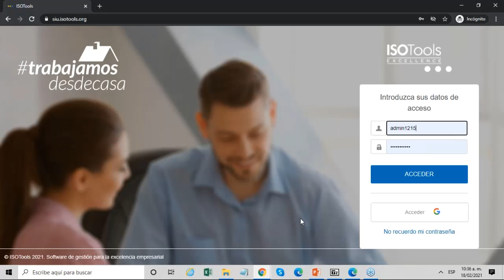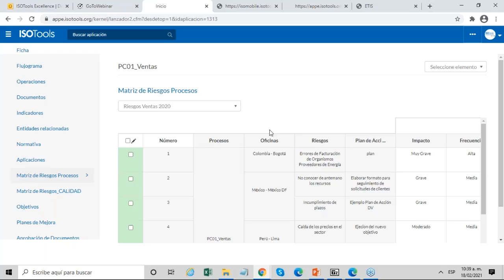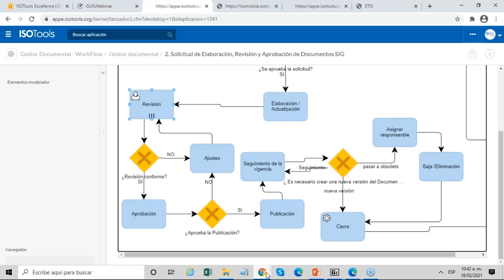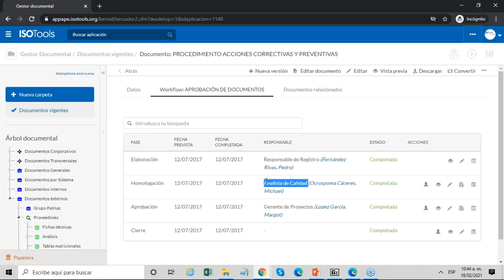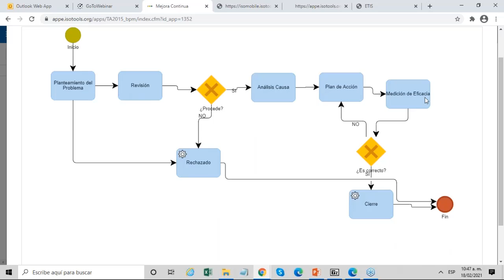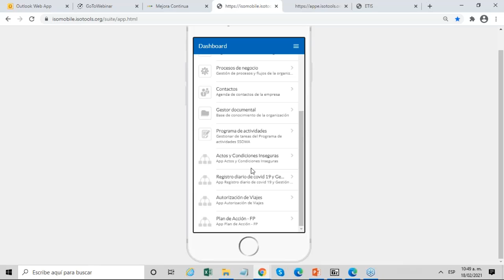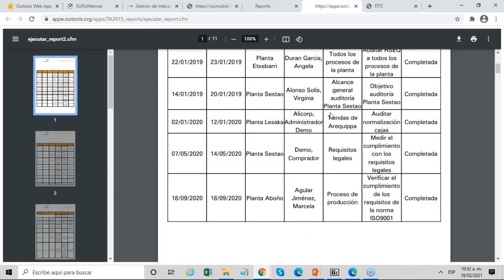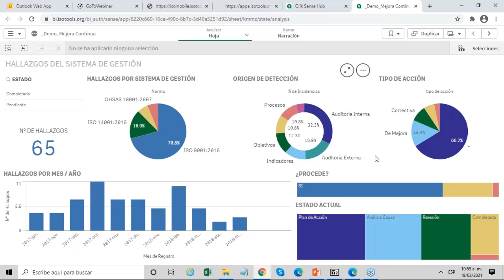Webinar ISOTools Tendencias de Transformación Digital en los SG de la Calidad II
La transformación digital ha estado pasando de una opción a ser una necesidad para todas las organizaciones, ya que no hay puede haber una visión hacia el futuro en donde la tecnología no este presente. Por ello, muchas organizaciones han venido adoptando diferentes tecnologías a su gestión, buscando transformar la manera de ser mas efectivos en su gestión.

Ahora bien, no se puede hablar de gestionar de una manera mas efectiva, si de igual manera no se contempla la implementación de sistemas y modelos de gestión, los cuales apoyen la planificación y ejecución de las actividades requeridas para el logro de los objetivos.

Es por esto que contar con una herramienta tecnológica que automatice dicha labor, será de gran ayuda para mejorar y optimizar la gestión de los procesos. Adoptar herramientas digitales apropiadas será un gran paso para llevar la gestión de la calidad de una manera rápida, adecuada y eficaz, obteniendo resultados en el corto, mediano y largo plazo.